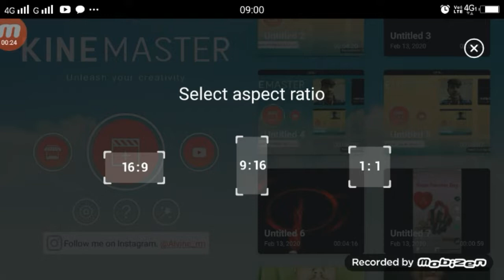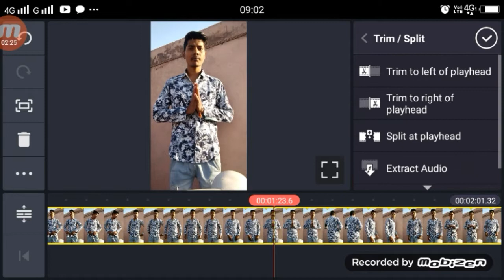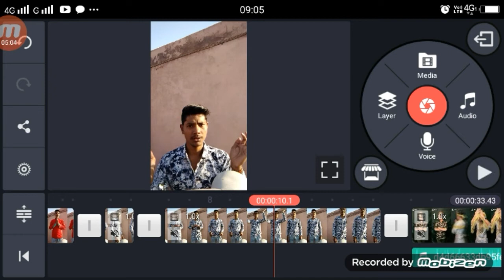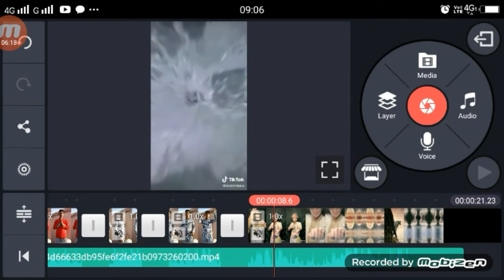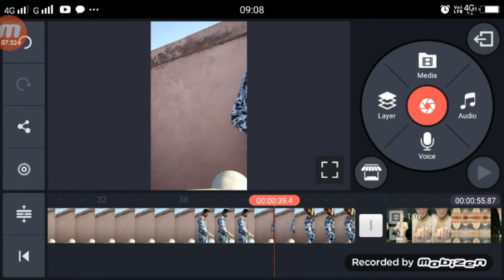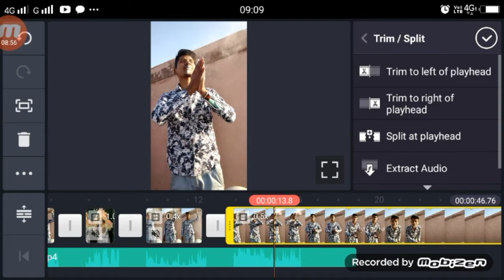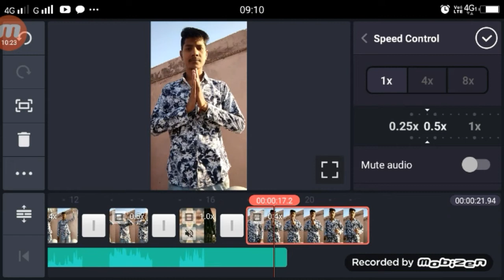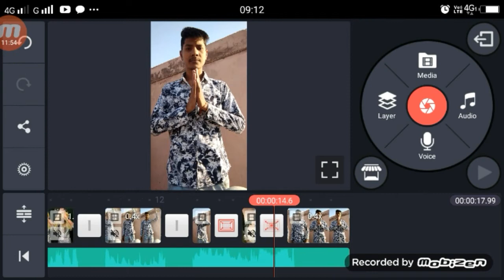Sir Pe Teri Bahti Ganga Tiktok | Tiktok viral video Full tutorial ( Stap by Stap ) Hindi Me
►your question
Sir Pe Teri Bahti Ganga Tiktok,
TikTok shivratri special Video,
TikTok shivratri special Video tutorial,
TikTok shivratri special Video Full Tutorial,
sir pe teri bahti ganga,
sir pe teri bahti ganga full tutorials,
sir pe teri bahti ganga full video tutorials,
tiktok viral video tutorials,
how to viral tiktok vedio,
sir pe teri bahti ganga video kaise bnaye,
sir pe teri bahti ganga full video,
slomo kaise bnaye,
tiktok slomo kaise bnaye,
1.  TikTok New Trend Video
2. TikTok New Trend Video
3 TikTok New Trending VFX Tutorial
4 TikTok Video Tutorial
5 TikTok Trending video Tutorial
6 TikTok New Trending VFX Tutorial
7 TikTik Tutorial
8 TikTok Editing Video

My Camera :-
My Mic :-
My Tripod :-. . .